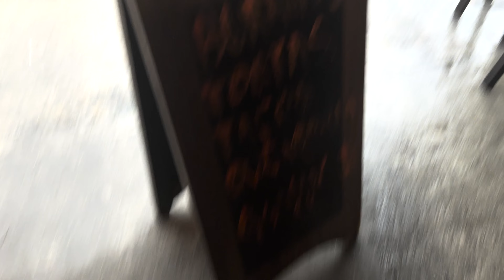Barefoot in the rainy streets of Mexico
NO MORE BUSINESS CARDS! Use my link for a discount!